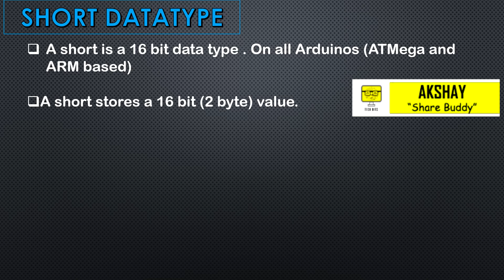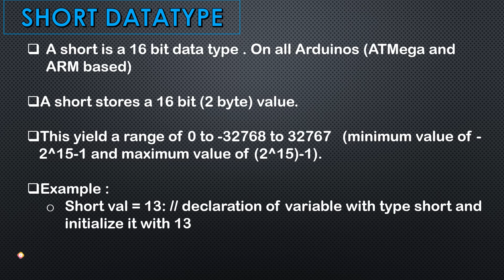ARDUINO | CHAPTER 1 PART 11: SHORT DATATYPE | ഷോർട്ട് ഡാറ്റാടൈപ്പ്‌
This video will give you a brief idea about the short datatype used in Arduino programs.

ഈ വീഡിയോയിലൂടെ അർഡ്യൂനോ പ്രോഗ്രാമിൽ ഉപയോഗിക്കുന്ന ഷോർട്ട് ഡാറ്റാടൈപ്പിനെക്കുറിച്ചു നിങ്ങൾ പഠിക്കും.

ARDUINO IDE DOWNLOAD LINK FOR DIFFERENT OPERATING SYSTEM

നിങ്ങളുടെ ഓപ്പറേറ്റിംഗ് സിസ്റ്റം (OS) അനുസരിച്ചു അർഡ്യൂനോ ഐ ഡി ഈ  ഡൌൺലോഡ് ചെയ്യാൻ താഴെ പറയുന്ന ലിങ്കു  ഉപയോഗിക്കാം

ലൈക്...ഷെയർ...സബ്സ്ക്രൈബ്...